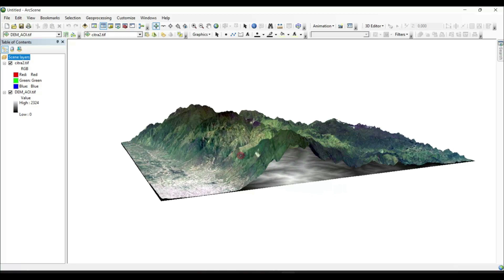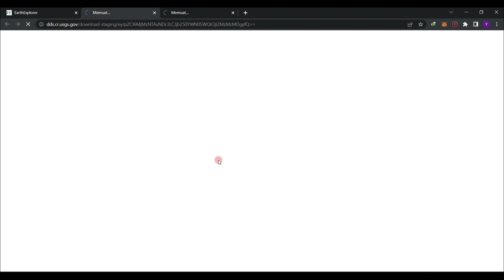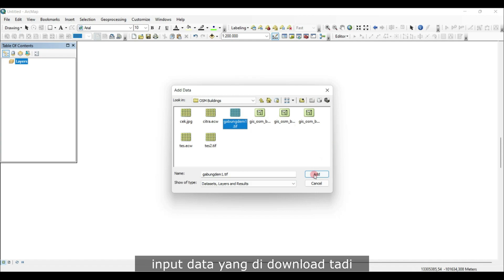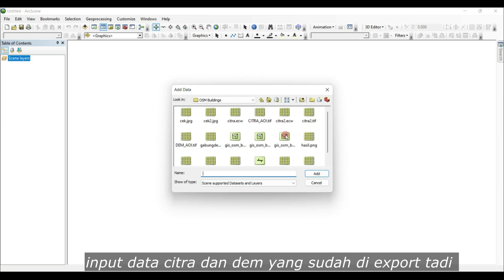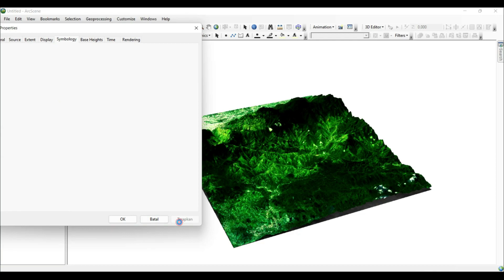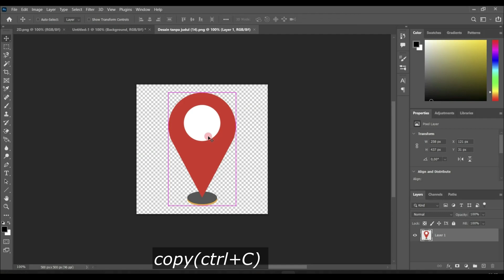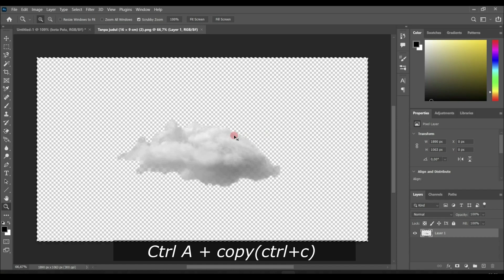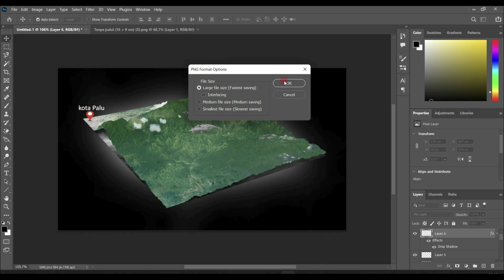Cara mudah membuat peta 3 dimensi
Cara membuat peta 3 dimensi pada Arcgis, ArcScane, dan photoshop